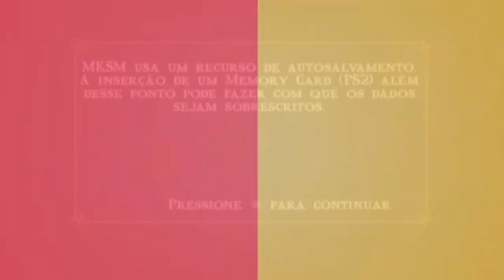MORTAL KOMBAT SHAOLIN MONKS - TERRAS DESOLADAS - ENFRENTANDO SUBZERO ORIGINAL (Parte 5). #275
Jogando com Cheat até a Alma. kk